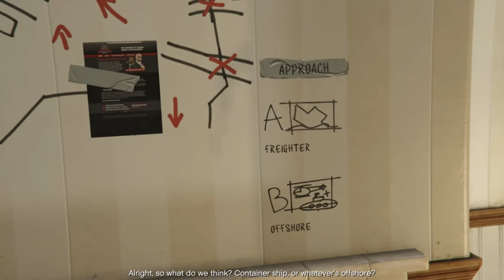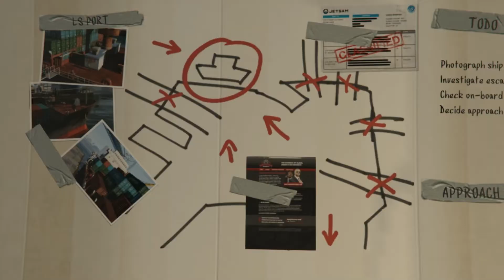Grand Theft Auto V | Gold Medals - The Merryweather Heist (Story Mission)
GTA V Missions - Gold Medal: The Merryweather Heist. Grand Theft Auto V (also known as Grand Theft Auto Five, GTA 5, GTAV, and Grand Theft Auto V: Story Mode) is a video game developed by Rockstar North. It is the fifteenth instalment in the Grand Theft Auto series and the fifth game in the HD Universe title of the series. The game is set circa 2013 in the city of Los Santos and its surrounding areas and tells the stories of three protagonists: Michael De Santa, Franklin Clinton, and Trevor Philips. It takes place about five years after the events of Grand Theft Auto IV, and eight years before the events of The Contract update of Grand Theft Auto Online. (Grand Theft Auto V | GTA Wiki | Fandom).